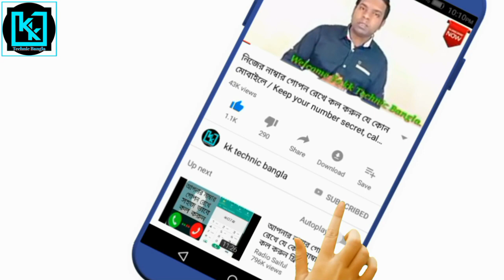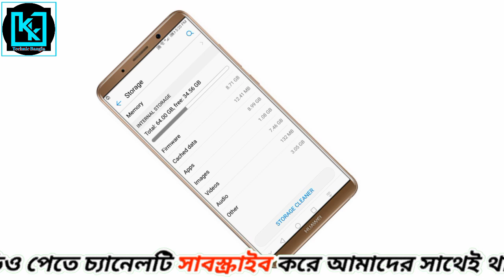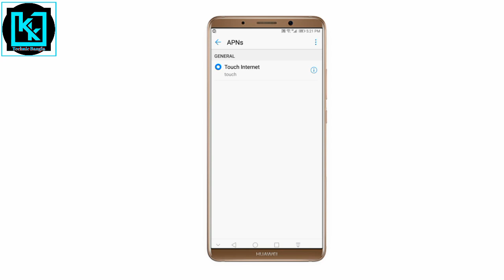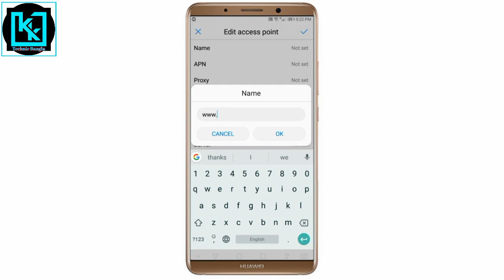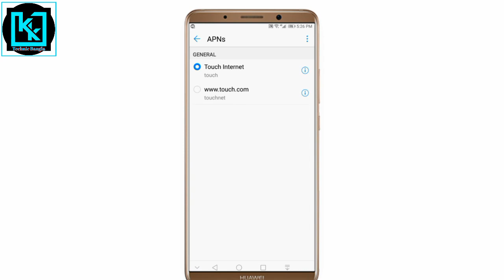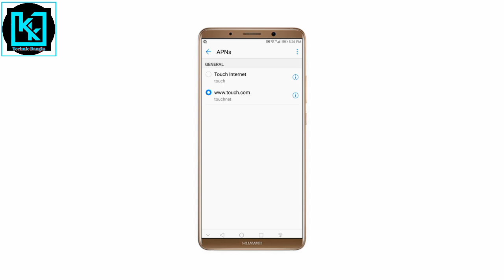Android phone secret settings for internet speed / ফোনে ২টি সেটিংস করুন ইন্টারনেট চলবে রকেট গতিতে।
✌✌✌ বন্ধুরা কেকে টেকনিক বাংলা ইউটিউব চ্যানেলে আপনাদের সবাইকে স্বাগতম। বন্ধুরা আমাদের এই চ্যানেলে ভালো মানের মোবাইল টিপস্ এন্ড ট্রিক ভিডিও আপলোড করা হয়। বন্ধুরা আশা করি আমাদের চ্যানেল এর সাথেই থাকবেন। এবং ভিডিও যদি ভাল লাগে অবশ্যই একটি লাইক দিবেন। কমেন্ট করে জানাবেন এবং ফেসবুক হোয়াটসঅ্যাপে শেয়ার করে আপনার দেখার সুযোগ করে দিবেন।
আপনাদের ধন্যবাদ ।।